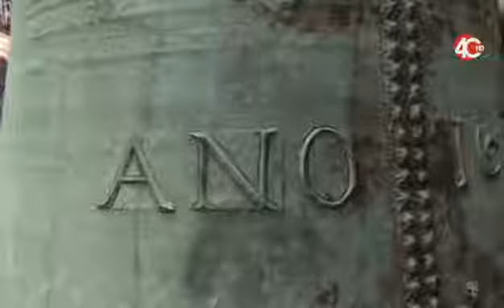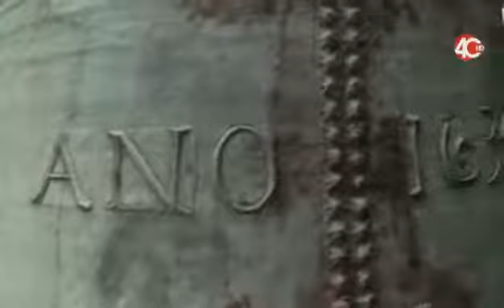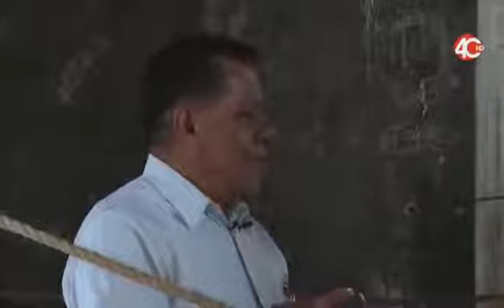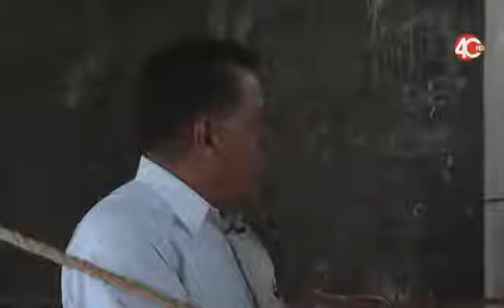El Foco Catedral Metropolitana